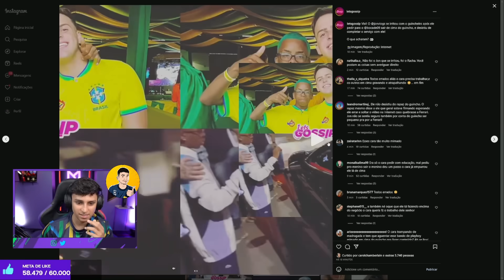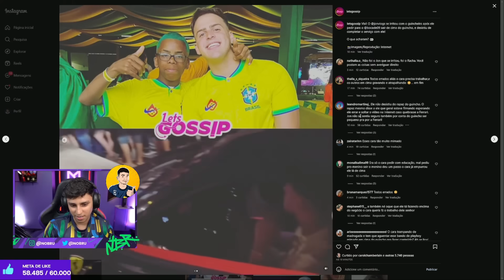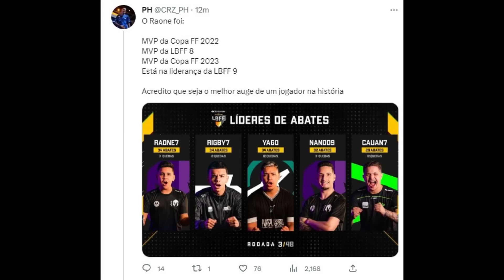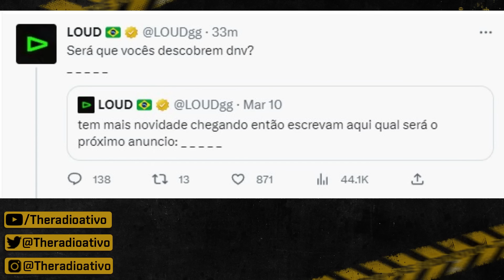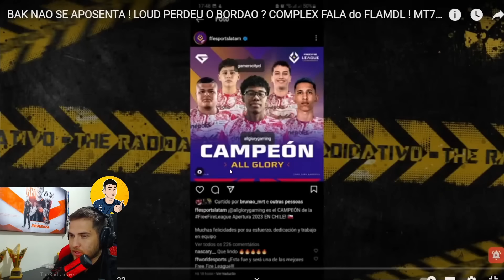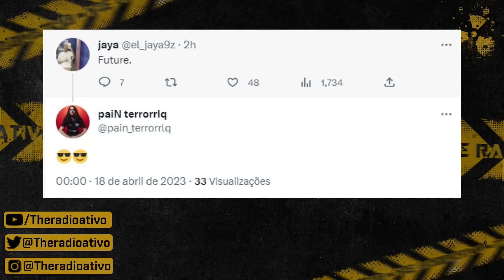LP RESPONDEU TUDO ! CRIAS VAI QUEBRAR NOISE na FINAL ? GHOST V4ZOU CALL FINAL ! JAYA PREOCUPA FÃS !